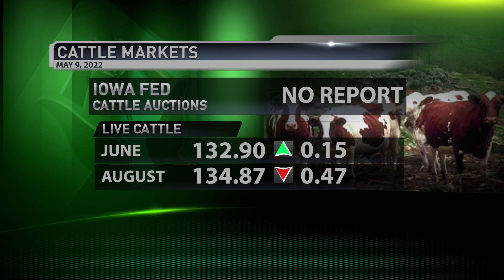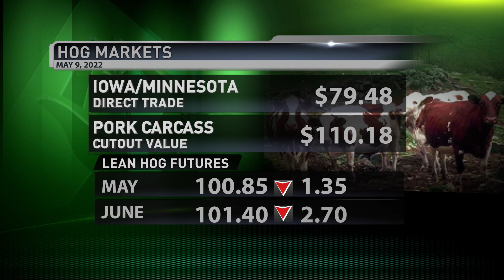African swine and avian flus spreading across US farms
Agricultural biosecurity enthusiast David Geiger has the story.